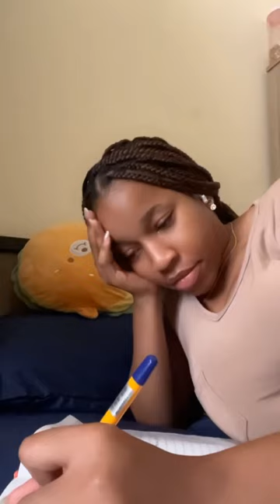How do I fix the crotch thing?